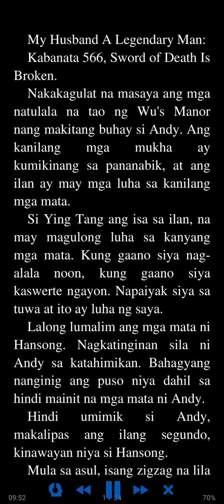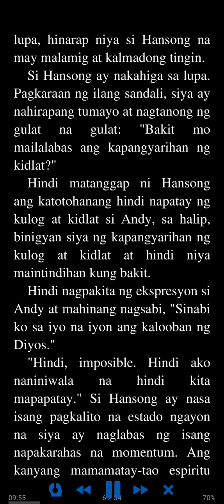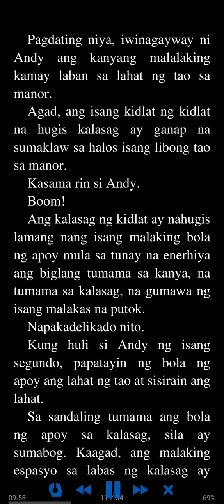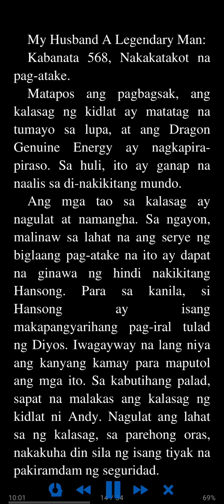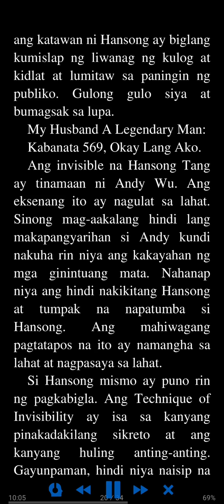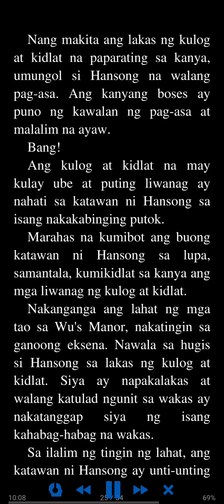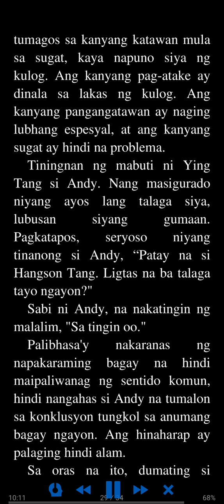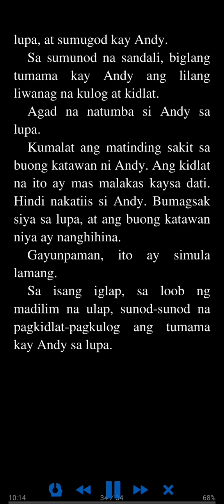My Husband A Legendary Man Kabanata 566 - 570